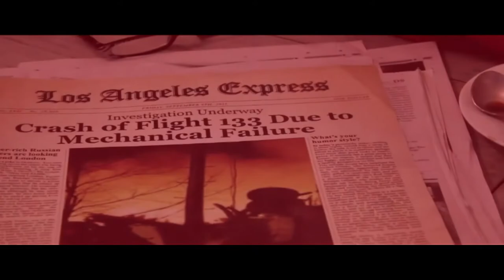Dearly Departed - Trailer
Imaginary interviews with the spirits of the dead to get their take on life after death.